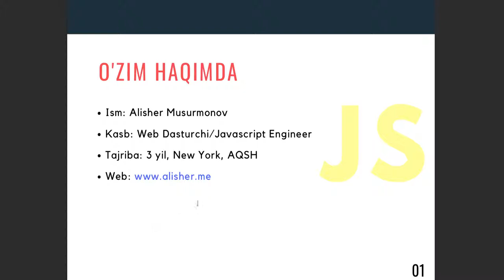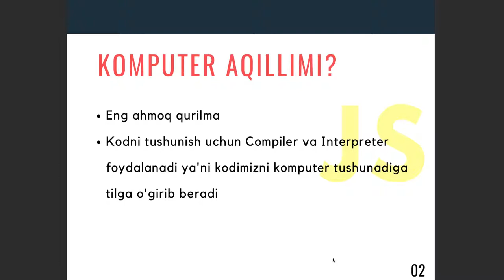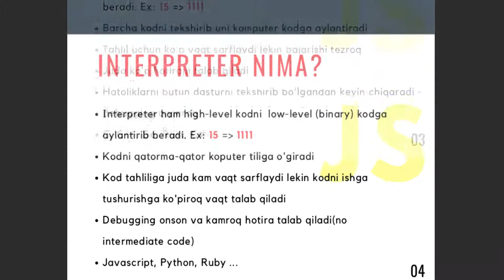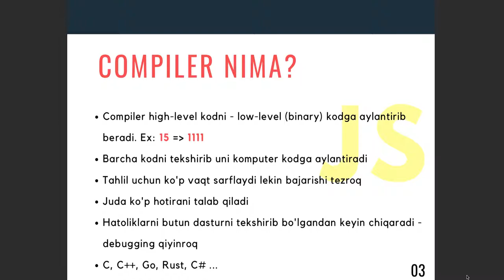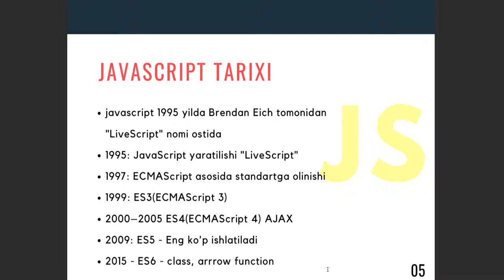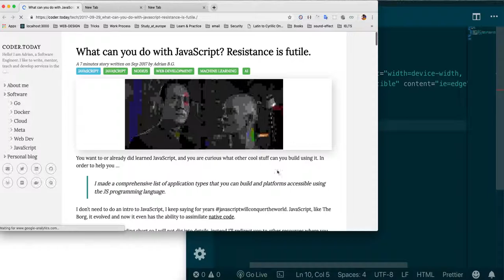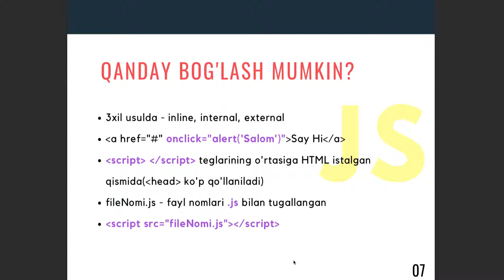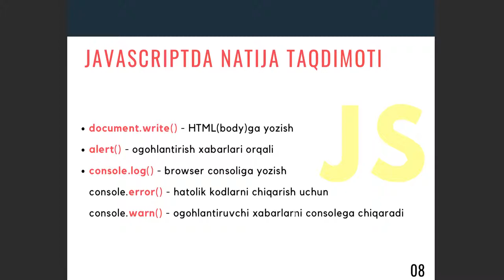#01 - Javascript tarixi va qo'llanilishi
BU darsda biz JavaScript tarixiga biroz to'xtalib o'tamiz va uni qanday qilib HTML bilan bog'lashni o'rganamiz.